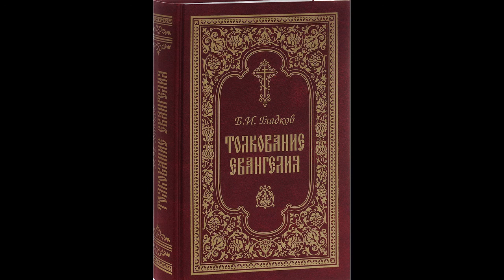Борис Гладков.Толкование Евангелия.Введение 2. Достоверность Евангелий. Часть 6.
Автор: Гладков Борис Ильич.